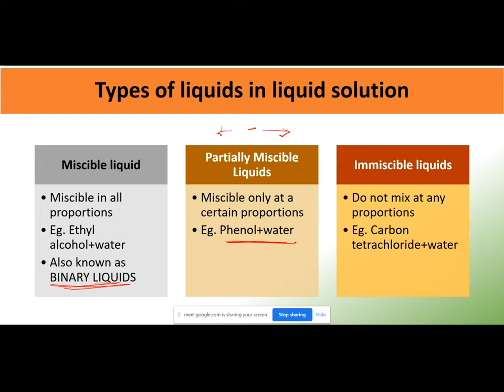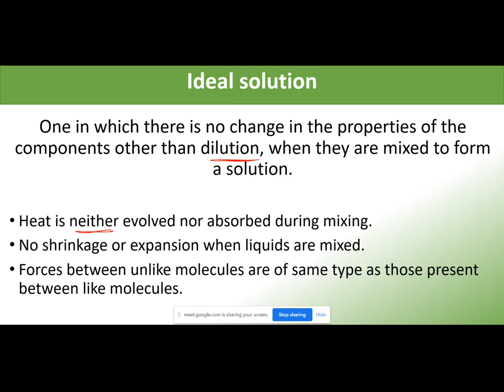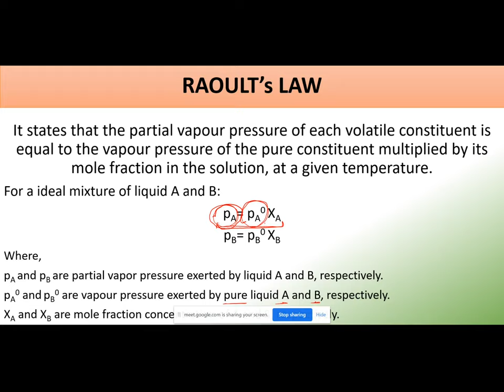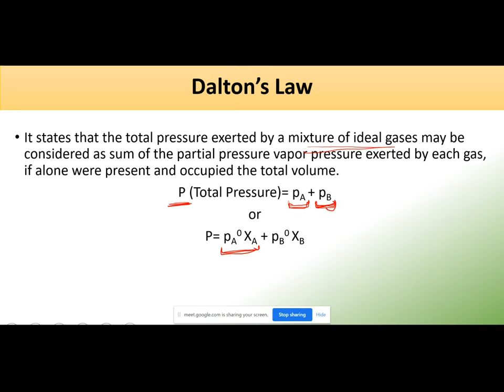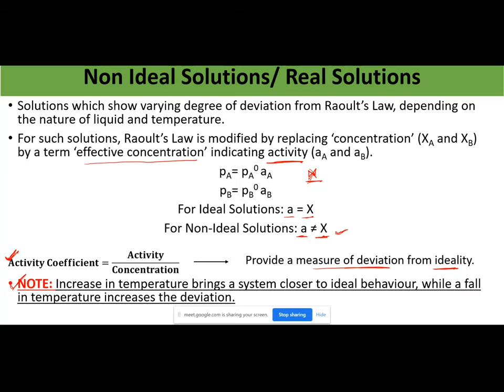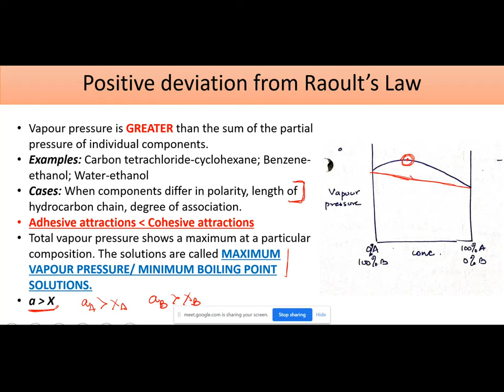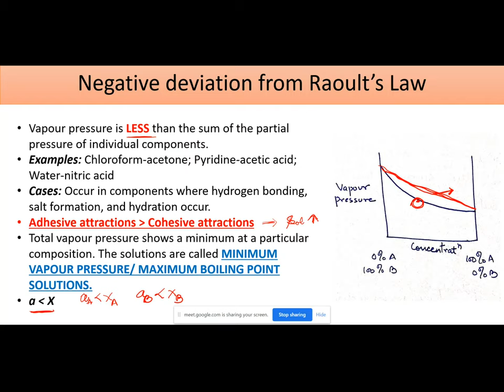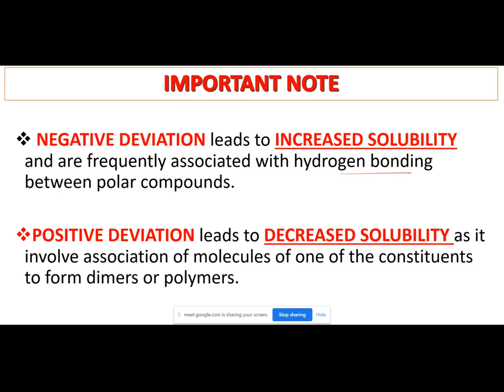Raoults Law and Deviation from Raoult's Law